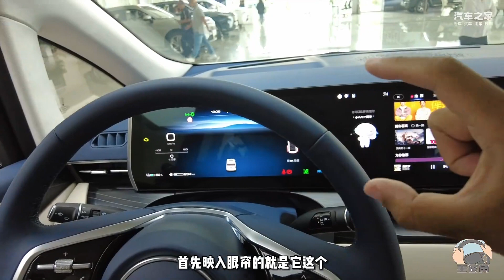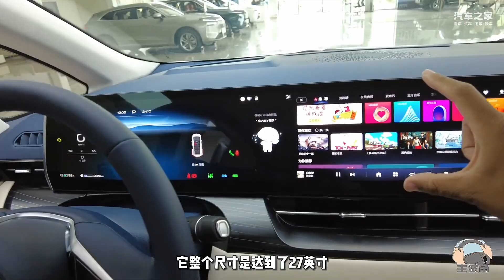静态体验高山MPV：配备压缩机冰箱，零重力座椅乘坐质感如何？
新车体验：静态体验高山MPV：配备压缩机冰箱，零重力座椅乘坐质感如何？